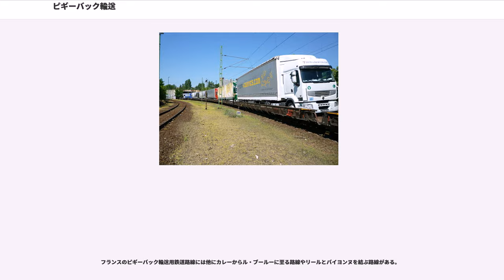ピギーバック輸送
ピギーバック輸送（ピギーバックゆそう：Piggy-Back）とは、鉄道による貨物輸送の形態の一つ。貨物を積んだトラックやコンテナを載せたトレーラーを、そのまま専用の貨車（長物車・車運車）に載せて目的地まで輸送する。

車両限界が大きいアメリカではそのままトレーラーを長物車に積載できるが、欧州ではこの方式では限界を超えてしまうので、車輪径を小さくした低床の専用貨車で大型トラックを輸送しており、車両限界が近い日本でもこれに近い方式を検討したことがある。

貨物積載量の点でいえば、トラックの重量まで積まねばならないのでコンテナをトレーラーからコンテナ車に積み替える手段に比べ効率が悪いが、貨物駅側の設備を簡略化できるメリットがあるので状況に応じて使い分けられる。

日本における前史的なものとして昭和41年に車運車の扱いでトレーラー（荷台部分のみ）を運搬するクサ9000形が1両試作されたのが日本のピギーバック輸送の始まりになる。同車両は「カンガルー方式」というフランスで開発されたトレーラーの車輪を台枠内に落とし込むことでトレーラーの屋根を低く抑さえる方法だった。ただし、この方式に限ったことではないがピギーバック輸送は積み下ろしが面倒であるという問題があり、この時は同時に検討されていた10ｔコンテナ輸送（当時すでにコンテナ車は実用化されてたが5t積みのみ）手段の候補（他はコキ9000形で検討された米国のフレキシバン方式とISO標準コンテナの使用）のうち、ISOの20ftコンテナが採用されたためこの時は量産されていない。

その後、1983年に低床式大物車に似た外見のチサ9000形が試作され、大型トラックを乗せて運ぶ実用試験も行われたが、技術的に難易度が高いことや費用対効果が悪く実現が困難だったためこの時も見送られ、量産されたのは1986年に開発された「4トントラックピギーバック」という集配に使用される4トントラック2台をコンテナ車に似た（ただし床面を下げるため構造が異なる）専用平床車に搭載する方式であった。これはモーダルシフトの一環として1986年（昭和61年）11月1日のダイヤ改正にあわせ日本国有鉄道（国鉄）で導入され、1987年（昭和62年）の国鉄分割民営化により日本貨物鉄道（JR貨物）に引き継がれた後もバブル景気にのって順当な発展を遂げ、ちょうどトラック運送業界が深刻なドライバー不足になっていたために、必要ドライバー人数を削減できるピギーバック輸送はトラック運送業界から大いに喜ばれ、1988年から専用列車（高速車扱列車B）が組まれたり、1991年にはこれ用途の私有貨車クム1000系の代数が207両に達したが、90年代半ば以後の景気低迷によりトラック運送業界のドライバー数に余剰が生じてきたことでピギーバック輸送の利用は大きく減少し、2000年（平成12年）3月31日限りで廃止された。これ以外に石油製品積みタンクローリーのピギーバック輸送も首都圏で1991～1996年に行われていたがこちらも短期間で廃止している。

米国ではトラクターから切り離したトレーラーを積載することにより効率良い運送方法として広まっているが、日本の場合は集配用4tトラック（車両限界内に収まるよう荷室屋根を丸くした専用車）を専用貨車にそのまま積載するという形であったため、積載効率の悪さと費用対効果の低さが、廃止につながった。
ピギーバック専用貨車には、チサ9000形が試作され、クム80000形、クム1000系などが使用された。また、タンクローリーのピギーバック用にクキ900形が試作され、量産車として私有貨車のクキ1000形が製造された。

トラックを貨車に載せる形態を見直し、デュアルモードトレーラー (DMT : Dual Mode Trailer) ワ100形が開発された。これは、トレーラーに鉄道用の台車を履かせることができるもので、貨車にもなり、公道ではトラクターで牽引できるトレーラーにもなるというものであった。しかし、法制上の問題等があり（台車を外すと、鉄道車両としての車両検査をしなければならなかった）、これも試作のみに終わった。

その後JR貨物では、モーダルシフトの形態を見直し、コンテナ中心の体系に改めた。具体的には次のようなものである。

貨車とトレーラートラックの両方が海上コンテナに対応することにより、コンテナの積み替えだけで済むようになった。このことで、積載効率が向上し、コストも低減した。これらに伴い、大型コンテナ対応のトップリフターが貨物タ...